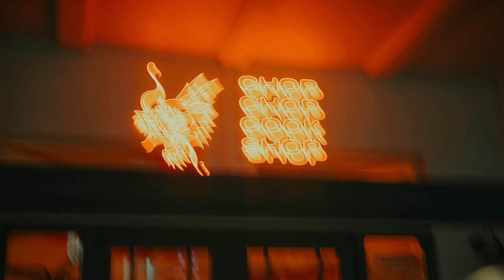Present : Bee & Day